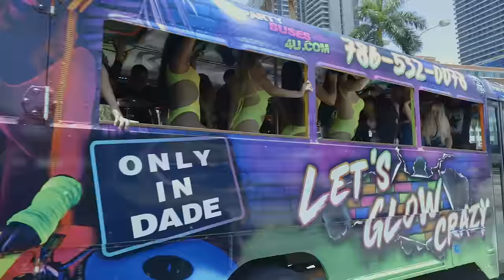El Taiger x DJ Africa x The Yabo - La Artista (Video Oficial)